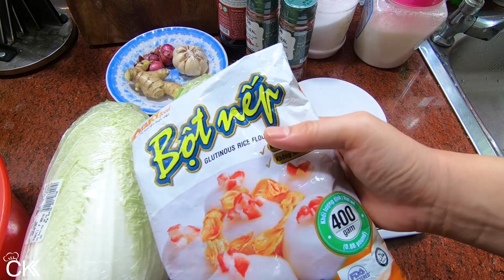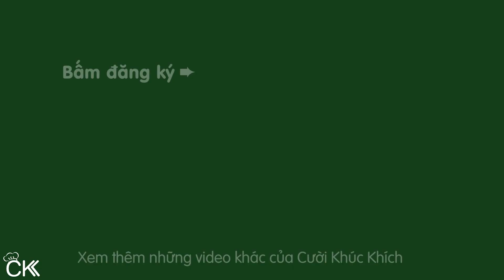KIM CHI HÀN QUỐC | 5 BƯỚC LÀM KIM CHI HÀN QUỐC THEO CÔNG THỨC CHUẨN NHẤT THÀNH CÔNG 100% - CKK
Món KIM CHI HÀN QUỐC mà CKK chia sẻ có kèm theo CÔNG THỨC CHUẨN tất cả các nguyên liệu và CKK cũng chia sẻ cách làm KIM CHI từng bước đơn giản nhất, chỉ cần làm theo đảm bảo bạn sẽ có mẻ kim chi cực ngon trong dịp Tết này. ❤

♨ CÔNG THỨC KIM CHI HÀN QUỐC CHUẨN NHẤT:
 - 2kg cải thảo (2 cắp)
 - 180g ớt bột hàn quốc (90g ít cay)
 - 100g hành lá
 - 100g hẹ lá
 - 4 củ hành tím
 - 1 củ tỏi (10 tép)
 - 1 củ cà rốt (350g)
 - 1 trái táo hoặc lê (230g)
 - 2 củ hành tây (400g)
 - 2 muỗng canh vung bột nếp (50g)
 - 1 nhánh gừng (50g)
 - 1.5 muỗng canh đường (60g)
 - 1 chén muối (400g)
 - 2 muỗng canh tương ớt (30g)
 - 1.5 muỗng canh nước mắm (60ml)
 - 500ml nước

♨ CÁC BƯỚC LÀM KIM CHI TẠI NHÀ DỄ THÀNH CÔNG:
 - Cải thảo cắt làm 4, rửa sạch, ngâm muối loãng 5 phút. Vớt ra rổ để ráo. Rắc 1 chén muối vào từng bẹ lá của 2 kg cải thảo. Ủ muối 4 tiếng.
 - Sơ chế sạch tất cả rau củ. Hành hẹ cắt khúc. Cà rốt cắt sợi. Hành tây, gừng, hành tím, tỏi, táo xay nhuyễn với 70ml nước.
 - Nấu hỗn hợp bột nếp, nước, đường, nước mắm cho bột nếp chín. Để nguội.
 - Cho bột nếp đã nấu, hành tỏi táo xay, cà rốt, hẹ, hành, tương ớt, ớt bột hàn quốc vào 1 thau. Trộn đều tất cả các nguyên liệu.
 - Cải thảo sau khi ủ, rửa qua vào lần nước lạnh. Để ráo. Trét hỗn hợp bột ớt vào từng bẹ lá cải thảo. Xếp vào hủ, hộp đậy kín lại (Không chất đầy hủ).

♨ BÍ QUYẾT LÀM KIM CHI NGON MÀU ĐẸP:
 - Lựa cải thảo làm kim chi nên lựa bắp to, trên 800g, bắp cải cầm chắc tay, không bị dập.
 - Khi rắc muối vào từng lá cải thảo nên rắc cao tay, rắc đều. Khi xả nước cho cải bớt mặn nên xả nhiều lần nước.
 - Tùy thời tiết và lượng bột nếp mà thời gian lên men, độ chua của kim chi cũng khác nhau. Thường thì sau 2 ngày kim chi sẽ lên men chua, có thể ăn được và sau 4 - 5 ngày kim chi sẽ tất chua. Nên sau 2 ngày nên cho kim chi vào ngăn mát tủ lạnh.

CKK chúc các bạn làm thành công KimChiHànQuốc CáchLàmKimChi tại nhà nhé ! ⛄